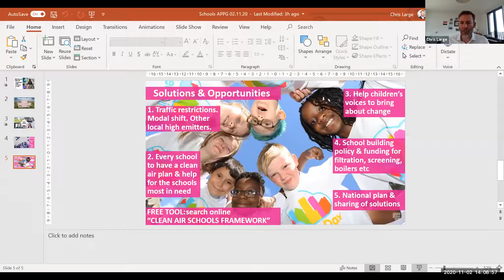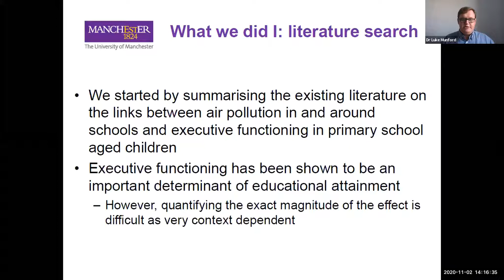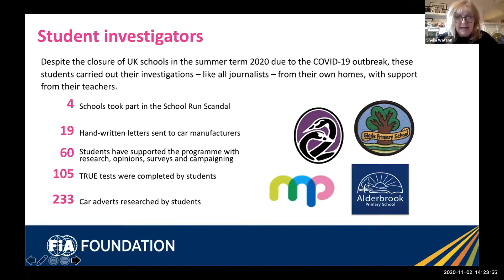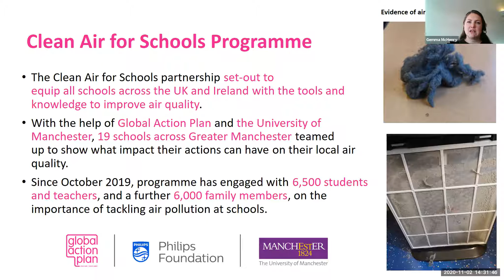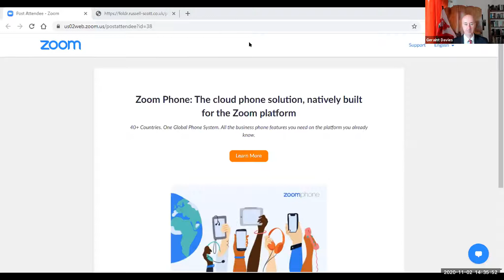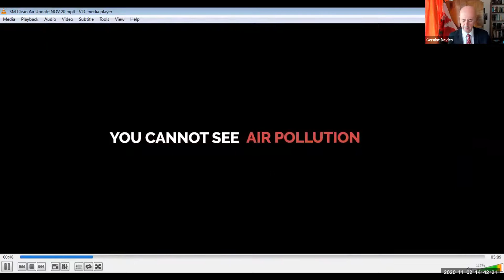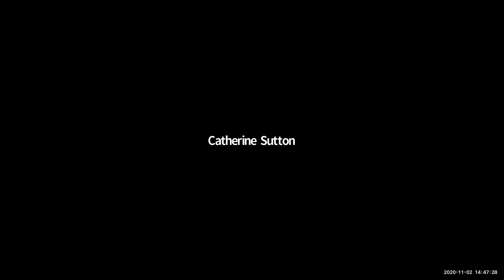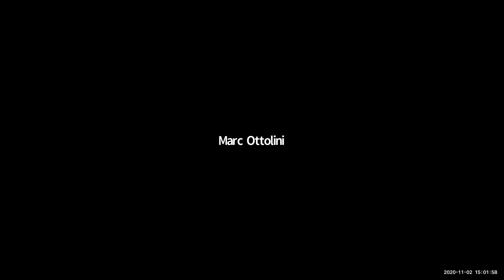APPG on Air Pollution: Air pollution and schools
In light of evidence on the detrimental impacts of air pollution on children’s ability to learn, the APPG explored solutions to improve air quality and the role that schools, businesses, local and national authorities can play.  The meeting, chaired by Geraint Davies, MP, included presentations from: Chris Large Co-Ceo, Global Action Plan; Dr Luke Munford & Professor, University of Manchester; Sheila Watson, Deputy Director of Environment and Research, FIA Foundation; Gemma McHenry, Project Manager, Philips Foundation and Steve Marsland, Head Teacher, Russell Scott Primary